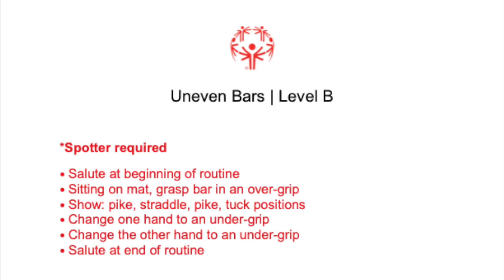Special Olympics Women's Artistic Gymnastics Level B Uneven Bars